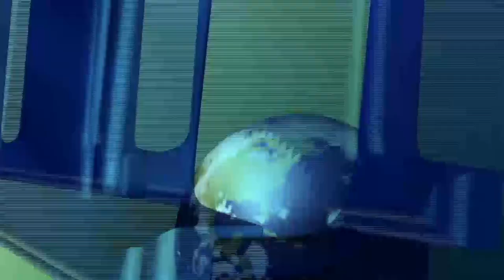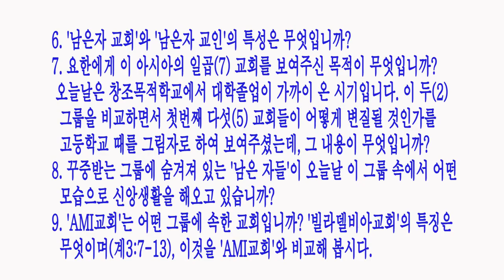AMI교회는 빌라델비아교회 / [요한계시록강해] 45강 / 황용현 목사